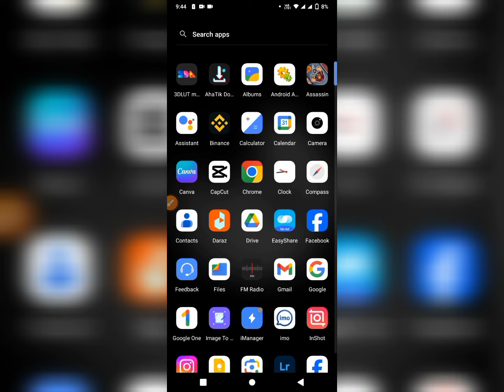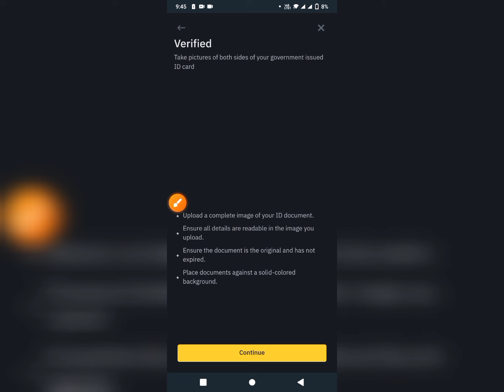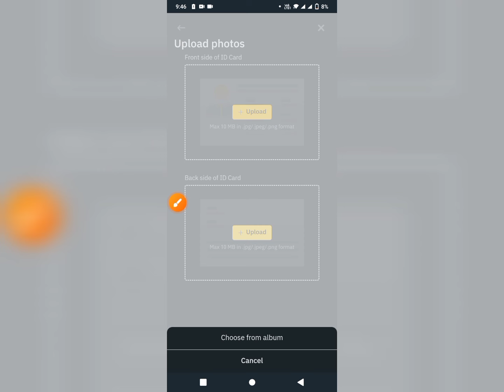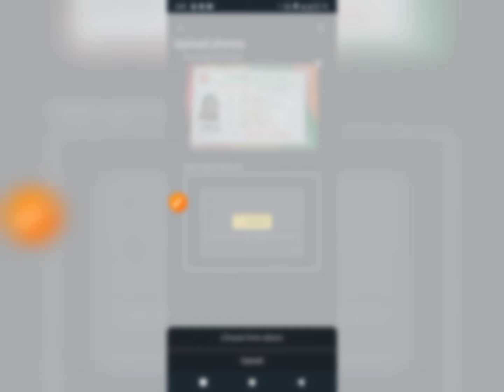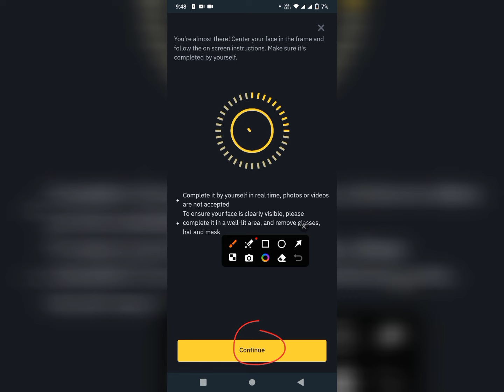Binance verify identity problem 😩 | binance ভেরিফাই হচ্ছে না কেন | বাইনান্স একাউন্ট ভেরিফাই হচ্ছে না